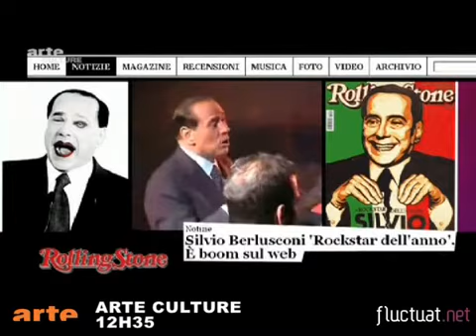Zapping du 26 novembre 2009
Pour Claude Allègre, tous les écologistes sont incultes, pour Kool Shen, Jean Sarkozy ou pas, à 23 ans on ne préside pas l'Epad, pour  Rolling Stones  Italie, Silvio Berlusconi est la rock star de l'année. A voir parmi d'autres curiosités dans le zapping du jour.